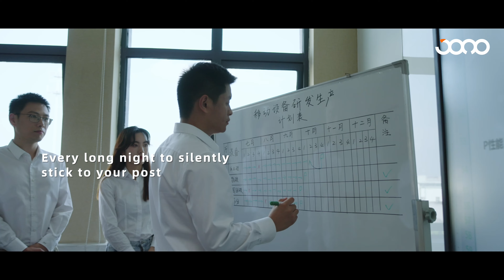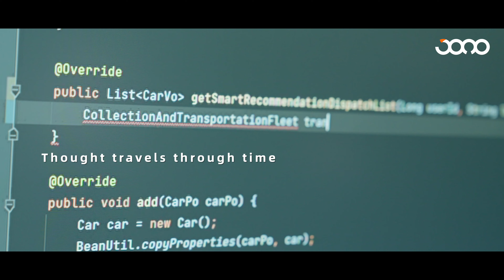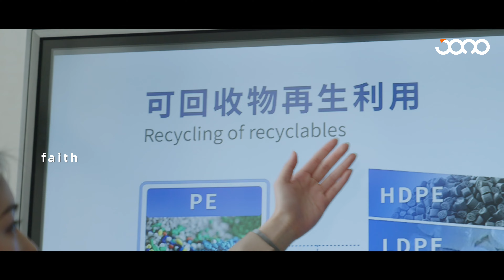Suzhou JONO Environmental Technology Co., Ltd -- Enterprise Publicity Video 2024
Build a beautiful home by using green-tech,
Write a new chapter of zero waste future.
JONO - Your Green Business Implementor

For Waste Management Consultation
BRIEF INTRODUCTION OF JONO
Suzhou JONO Environmental technology Co., Ltd. was founded in 2013. Since its establishment, the company has been focused on one thing - protecting the beautiful home with green technology, committed to providing artificial intelligence sorting and recycling equipment solutions for solid waste. The company's high-efficiency intelligent solid waste recycling equipment complements the weaknesses in key areas in China, We have achieved innovative research and development of multi-sensor fusion detection technology based on artificial intelligence also fine and efficient waste sorting technology, which is at the core of the environmental industrial supply chain. In July 2021, we were included in the third batch of "National Specialized, Refined, and New Little Giant" enterprises supported by the Ministry of Industry and Information Technology.